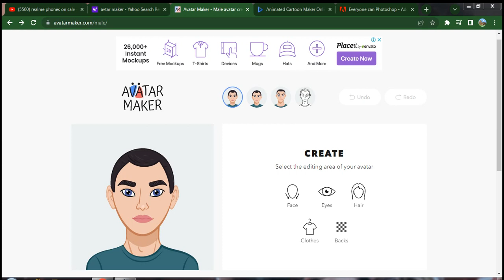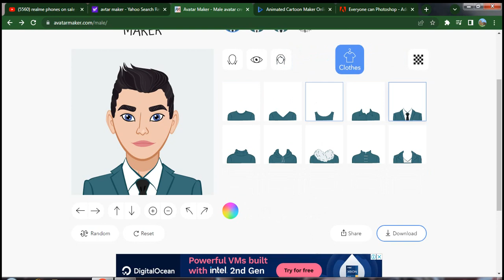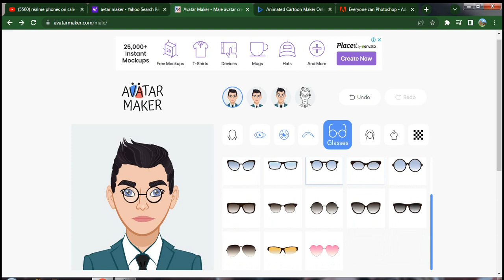World best avtar maker app